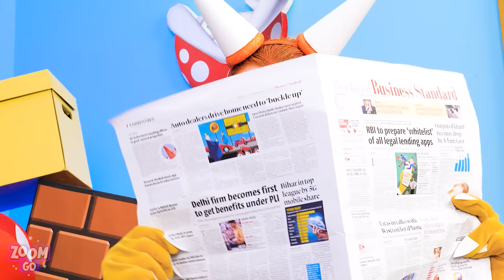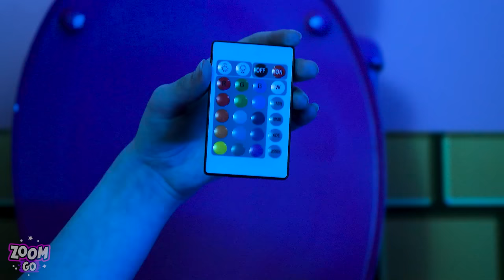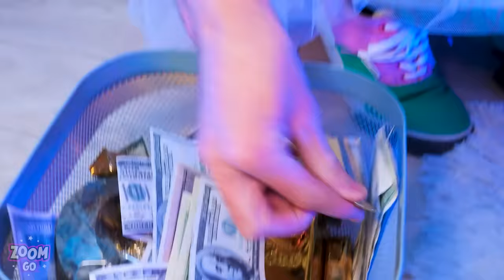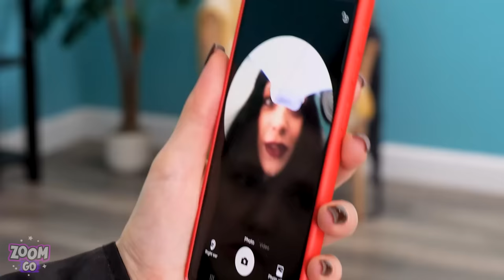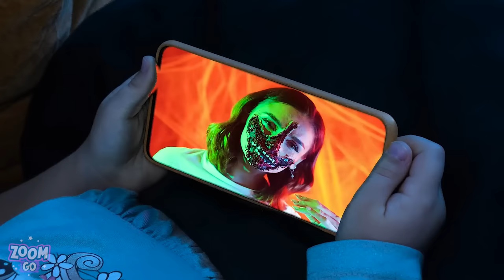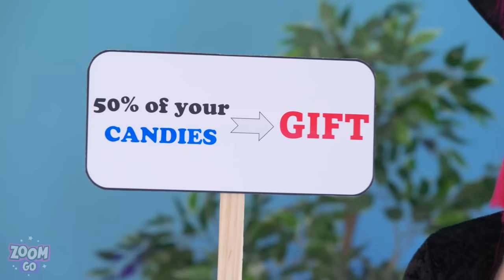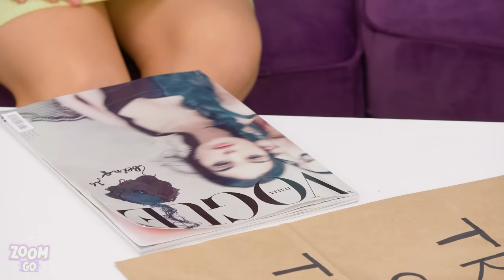Super Mario Parenting Tips That Work! Cool Parenting Hacks & Smart Gadgets by Zoom GO!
We are the Marios! This time, Super Mario and Princess Peach save two adorable kids from their doomed destiny and welcome them into the family. At the Mushroom Kingdom, nothing is impossible! Join Super Mario and Princess on their parenting adventure where they show us the best parenting tips and clever gadgets that help with the kids!

If you enjoyed this video, you might also like “Super Mario Is a DAD?! Parenting Tips in Video Games, Crazy DIY Ideas, Cool Gadgets by Zoom GO!”